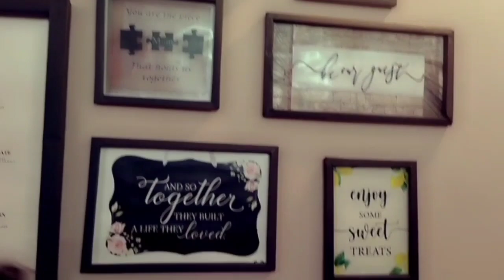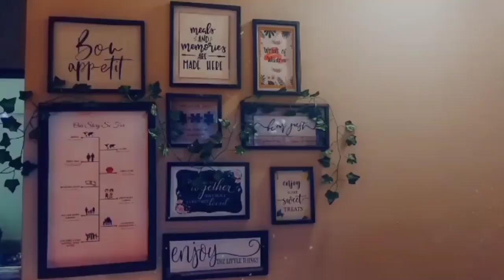DIY Birthday Decoration Idea in Lockdown|Surprise Party Decoration Idea at Home|DIY Party Decor Idea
How to decorate home for birthday party in lockdown, Birthday decoration idea at home in lock down, Birthday Special – DIY Decoration Idea in Lockdown, Surprise Party Decoration Idea at Home, Low Budget Birthday Décor at home in Pandemic, Party Planners
DO WATCH THE VIDEO TILL THE END COZ. If you like our Vlogs than do not forget to Like, Comment and Subscribe to our Channel and do share it with your friends and family so that they will also have a wonderful time… Till than take care, be safe keep smiling be happy and keep everyone around you happy… God Bless you all…
Links for all the products used in the video:

Terrarium Glass Bowl
Best Wife Trophy
Lace Paper Doilies
Best Mom Certificate
Artificial Ivy Leaf Greenery
Party Photo Booth Prop
Rose Gold Foil Curtain
Bed Sheet under Rs.500
Premium Micro Fiber Pillow
Ulanzi Shorty
Floor Lamp
LED Light
HP Printer

Be happy, Keep smiling and make everyone around you smile…. Loads of Love…. XOXO…
Detail link to make the paper frames